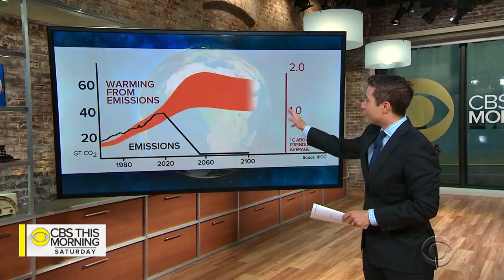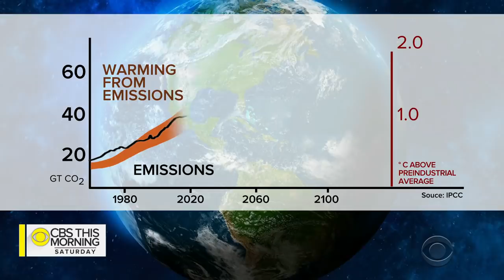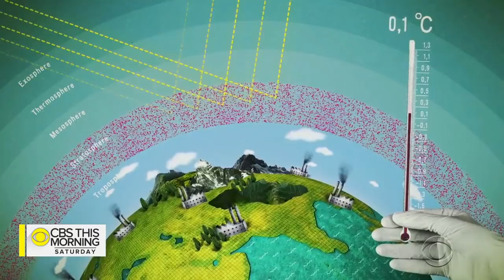Capturing carbon, once a fringe idea, may be key to fighting climate change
Monday marks the 49th Earth Day. Despite decades of warnings from climate scientists, the world is still struggling to cut CO2 emissions, the main driver of climate change. Now, a handful of researchers and private companies are trying to fill in some of the gaps with what were once considered fringe ideas. Brook Silva-Braga reports.